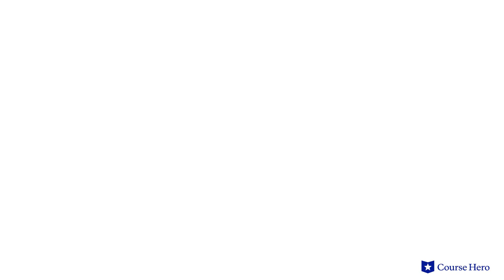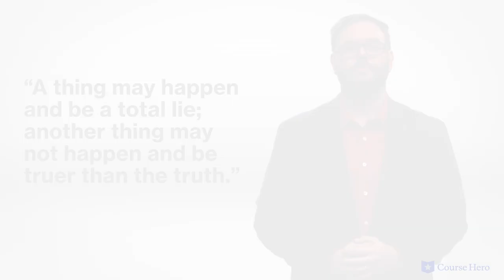The Things They Carried by Tim O'Brien | How to Tell a True War Story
Summarize videos instantly with our Course Assistant plugin, and enjoy AI-generated quizzes Tim O'Brien's The Things They Carried explained with summaries in just a few minutes!

Course Hero Literature Instructor Russell Jaffe provides an in-depth summary and analysis of "How to Tell a True War Story" from Tim O'Brien's short story collection The Things They Carried.

Download the free study guide and infographic for The Things They Carried

Tim O'Brien's short story collection The Things They Carried uses the stories of individual soldiers to humanize the large-scale tragedy of the Vietnam War.

The Things They Carried opens by listing the gear and necessities carried by a group of soldiers in the Vietnam War, but the ultimate emphasis is on emotional burdens.

Young American men are thrust into a foreign conflict and carry with them reminders of their homes and means of coping with the violence of their experience: drugs, letters, and religious tokens among them.

They navigate distant romantic relationships, profound guilt over the deaths of both their compatriots and enemy soldiers, and interpersonal relationships, all under extreme duress.

The stories eloquently depict the pressures of combat, with nobility and camaraderie existing alongside failure and vengeance. There are no easy answers in war and the characters in this collection must strive to find meaning in a context that makes that nearly impossible.

American writer Tim O’Brien’s The Things They Carried was first published in 1990, 20 years after he was drafted into the Vietnam War. The vividness of his experiences shaped his stories, in which he appears as a character and narrator.

The short stories in The Things They Carried contains many powerful motifs, including guilt as the oppressive, lifelong weight of guilt haunts O’Brien’s stories; lost innocence, as the brutal, abrupt disillusionment of war is described as one of its worst tragedies; love, as O’Brien explores the many faces of love in war; and storytelling, as the stories reflect on the power of storytelling to preserve memories, offer solace for introspection, and to allow one to cope with trauma and learn to forgive.